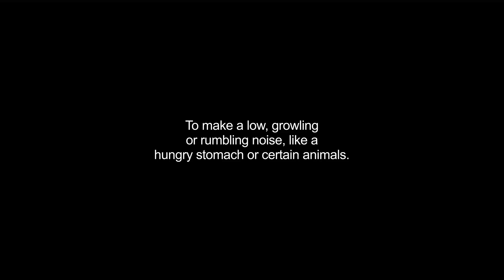grumbling video Dictionary meaning and pronunciation